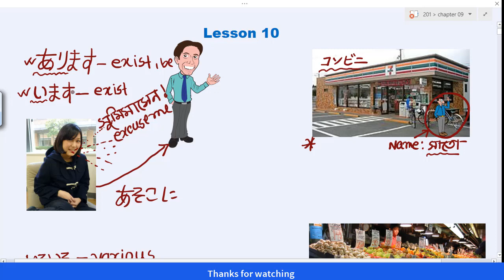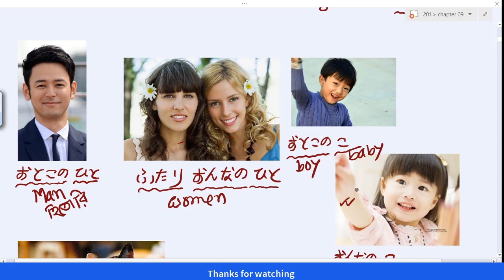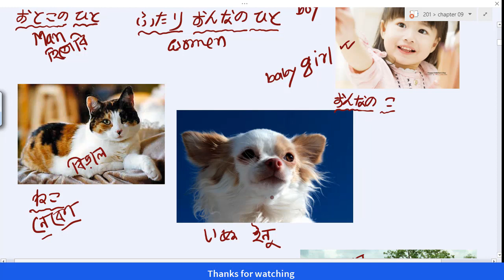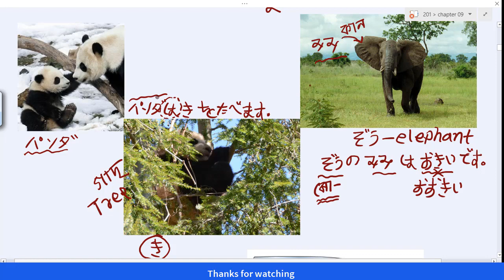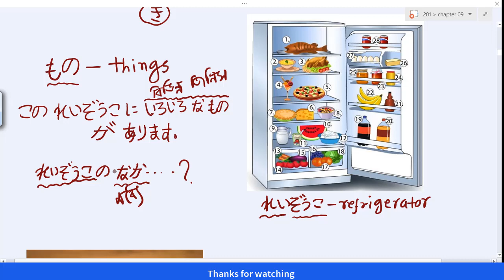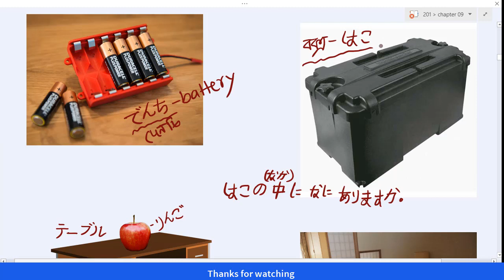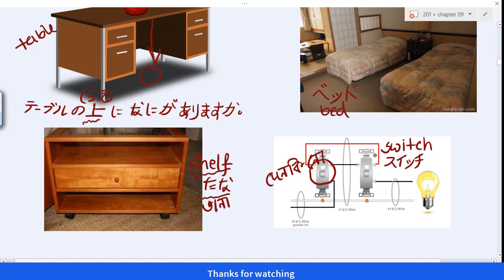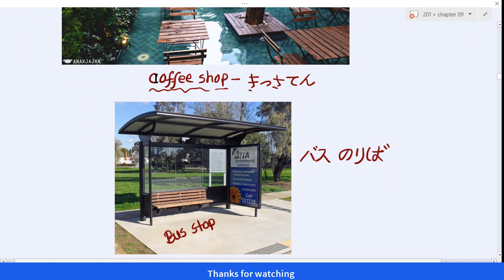জাপানীজ শব্দার্থ II Japanese vocabulary II JLPT N5 II Part 10